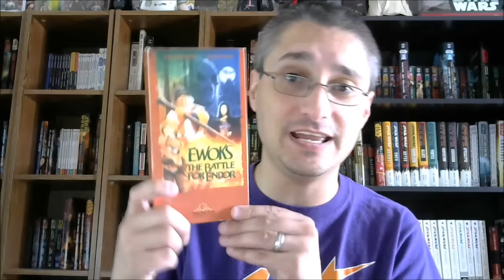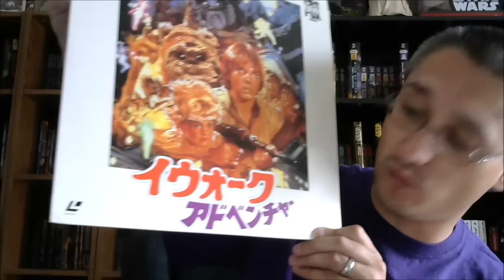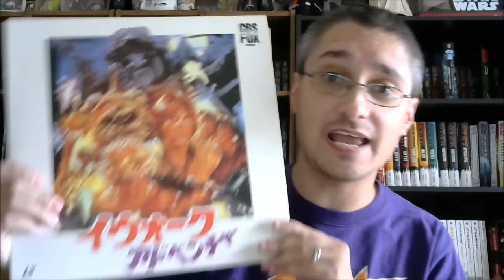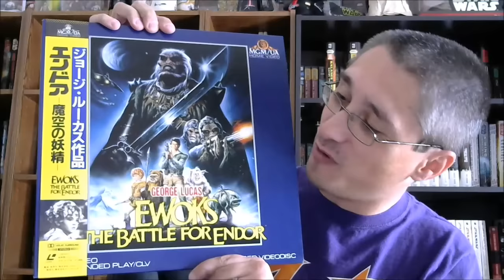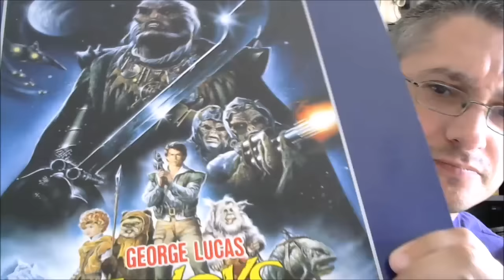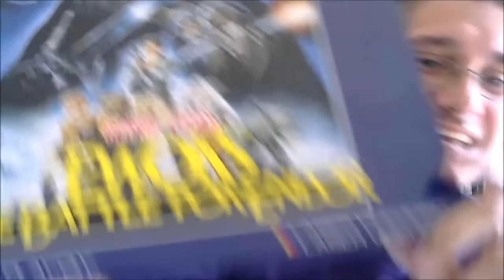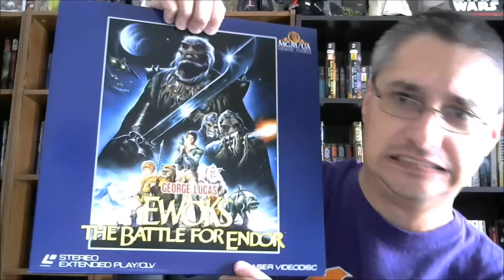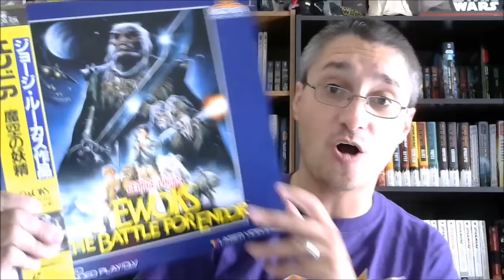From the Star Wars Home Video Library #24.2: Japanese Ewok Telemovie Laserdiscs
This episode of From the Star Wars Home Video Library focuses upon the Japanese laserdisc releases of the Ewok telemovies in 1986 and 1988.